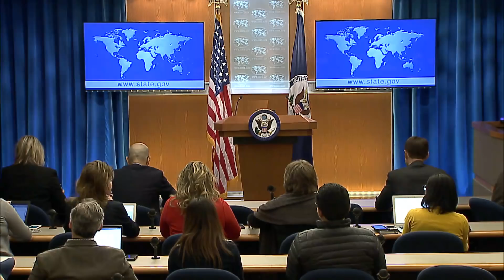Special Representative for Venezuela Elliott Abrams Holds Briefing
Special Representative for Venezuela Elliott Abrams holds a briefing at the Department of State on March 8, 2019.